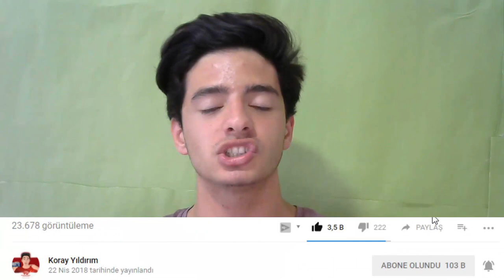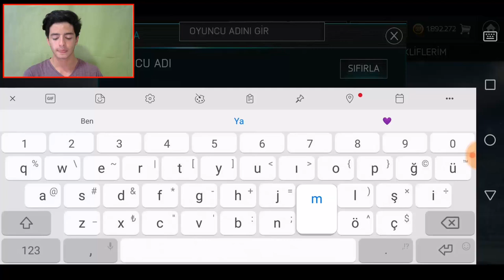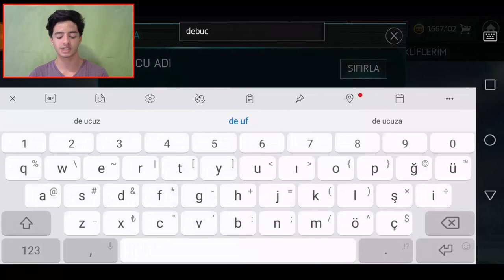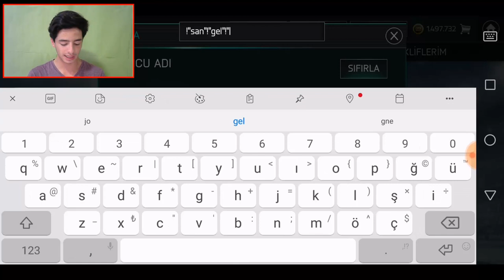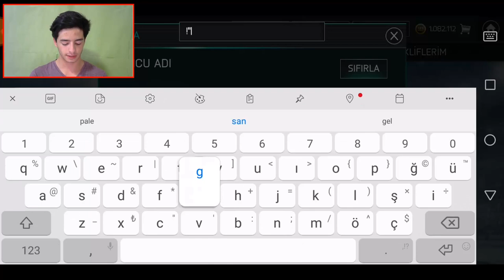BEN KAZANDIM SİZ DE KAZANIN!! Muhteşem Snip Taktiği (FIFA Mobile)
Merhaba Ben Koray, Bu Video da fifa mobile 18 de muhteşem coins kasma tatkiği gösteriyorum 10 dakika lık kesitli videomda tam 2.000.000 coins kastım...